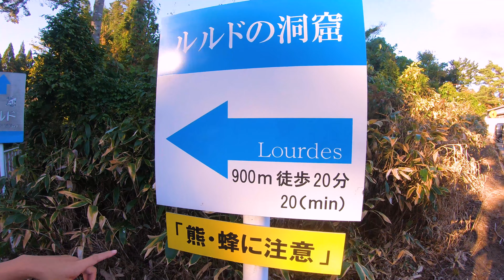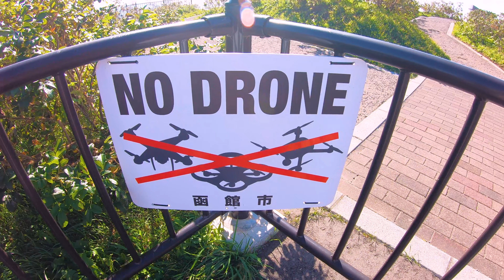キャンピングカー で道南エリアを 車中泊 旅【日本一周夫婦】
今回は キャンピングカー で 車中泊 しながら北海道 の 道南 での癒しスポットへ行ってきました。
松前城の散策や当別トラピスト修道院の奥にあるルルドの洞窟。
幕末の戊辰戦争に活躍した咸臨丸終焉の地。
函館の有名スポット、立待岬や八幡坂。
きひじき高原パノラマ展望台では函館を一望！
そして本命の函館山の夜景もバッチリ行きました。
憧れの北海道を一緒に散策しましょう！

▶目次
00:00 オープニング
00:58 松前福山波止場跡
01:53 松前城
02:27 ルルドの洞窟
04:38 咸臨丸終焉の地
05:30 立待岬
07:05 八幡坂
08:03 きじひき高原パノラマ展望台
10:20 函館山展望台
11:50 恵山日ノ浜海岸

タマスケさん@tama58863528　(ドローン撮影協力・映像提供)